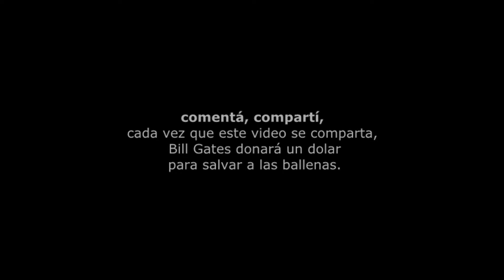Dos 4 de Copas - 49 50 51 52 53 plus Messi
Un dúo de actores fracasados busca de todas las formas posibles pegarla en las redes y llegar a convertirse en verdaderos influencers. Lo lograrán? Por lo visto, todavía no.
con @blancopado y @sebaiglesias7